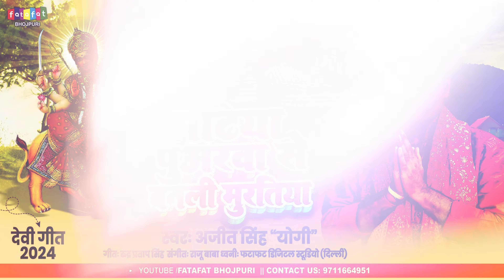मटिया पूवरवा से बनली मूरतिया | Ajit Singh Yogi | भोजपुरी भक्ति गीत | Devi Geet, Bhojpuri Bhakti Geet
►Title :- MATIYA PUWARWA SE BANLI MURATIYA
►Song :- MATIYA PUWARWA SE BANLI MURATIYA
►Singer :- AJIT SINGH JOGI
►Lyricst :- RUDRA PRATAP SINGH
►DOP :-
►Editor :-
►Project Manager :- Raghvendra Pratap Singh